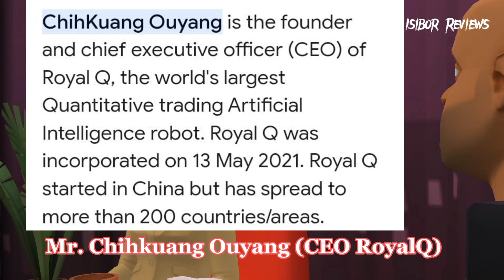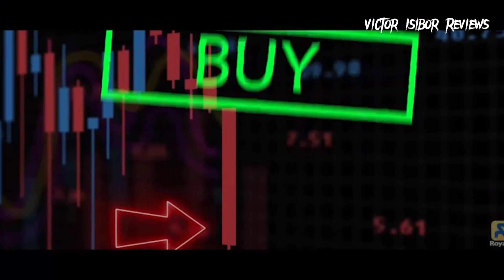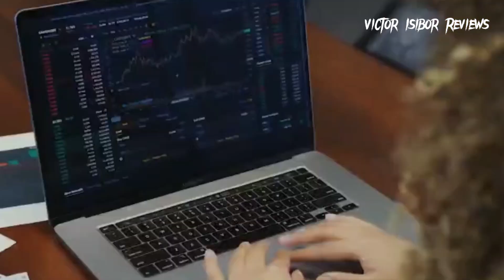ROYALQ CEO INTERVIEW: Is ROYALQ LEGIT OR A SCAM?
REGISTRATION LINK:👇🏽